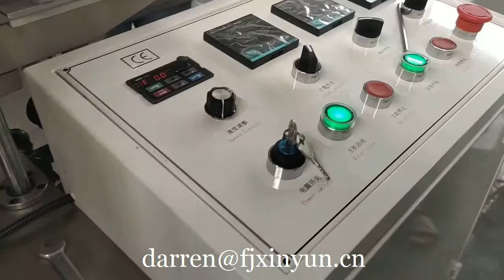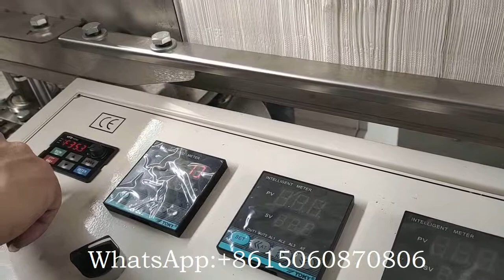1/4 fold paper napkin folding machine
Contact person: Darren Pan
M.B:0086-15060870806 (Viber Wechat and WhatsApp)
Skype:peilun87